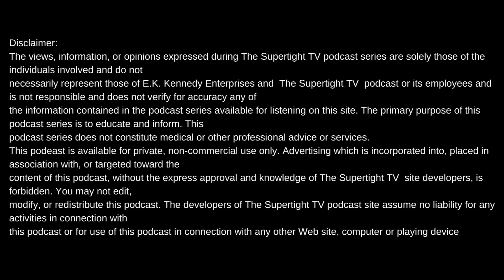BIG E TELLS THE STORY OF THE FAMOUS UGK WET & WILD CONCERT IN DALLAS TX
Intro produced by Meezy Relli